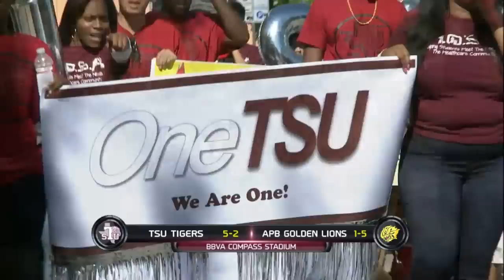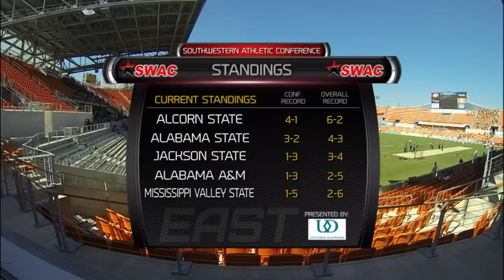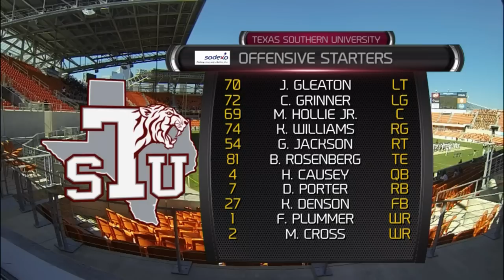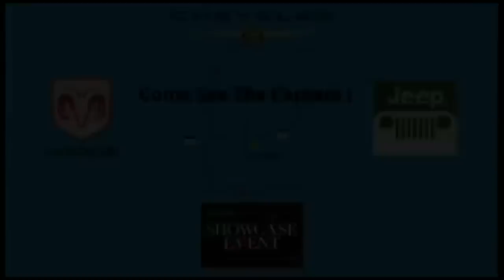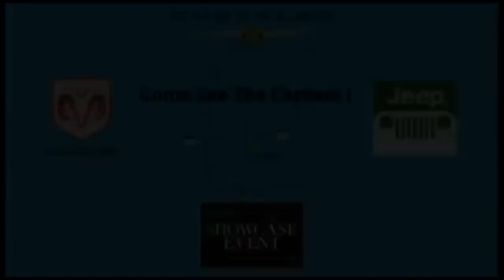Texas Southern vs Arkansas Pine Bluff | October 25, 2014